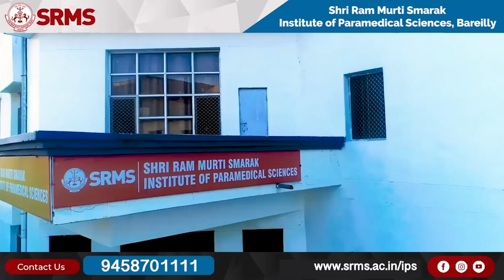𝐒𝐑𝐌𝐒 𝐏𝐀𝐑𝐀𝐌𝐄𝐃𝐈𝐂𝐀𝐋 𝐒𝐓𝐔𝐃𝐄𝐍𝐓𝐒 𝐄𝐗𝐂𝐄𝐋 𝐖𝐈𝐓𝐇 𝐃𝐈𝐋𝐈𝐆𝐄𝐍𝐓 𝐀𝐓𝐓𝐄𝐍𝐃𝐀𝐍𝐂𝐄 & 𝐒𝐓𝐀𝐓𝐄 𝐆𝐎𝐕𝐄𝐑𝐍𝐌𝐄𝐍𝐓 𝐒𝐂𝐇𝐎𝐋𝐀𝐑𝐒𝐇𝐈𝐏𝐒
𝐒𝐑𝐌𝐒 𝐏𝐀𝐑𝐀𝐌𝐄𝐃𝐈𝐂𝐀𝐋 𝐒𝐓𝐔𝐃𝐄𝐍𝐓𝐒 𝐄𝐗𝐂𝐄𝐋 𝐖𝐈𝐓𝐇 𝐃𝐈𝐋𝐈𝐆𝐄𝐍𝐓 𝐀𝐓𝐓𝐄𝐍𝐃𝐀𝐍𝐂𝐄 & 𝐒𝐓𝐀𝐓𝐄 𝐆𝐎𝐕𝐄𝐑𝐍𝐌𝐄𝐍𝐓 𝐒𝐂𝐇𝐎𝐋𝐀𝐑𝐒𝐇𝐈𝐏𝐒 𝐈𝐍𝐒𝐏𝐑𝐈𝐄𝐃 𝐁𝐘 𝐓𝐎𝐏-𝐐𝐔𝐀𝐋𝐈𝐓𝐘 𝐄𝐃𝐔𝐂𝐀𝐓𝐈𝐎𝐍 & 𝐌𝐄𝐍𝐓𝐎𝐑𝐒𝐇𝐈𝐏!

𝐒𝐡𝐫𝐢 𝐑𝐚𝐦 𝐌𝐮𝐫𝐭𝐢 𝐒𝐦𝐚𝐫𝐚𝐤 𝐈𝐧𝐬𝐭𝐢𝐭𝐮𝐭𝐞 𝐨𝐟 𝐏𝐚𝐫𝐚𝐦𝐞𝐝𝐢𝐜𝐚𝐥 𝐒𝐜𝐢𝐞𝐧𝐜𝐞𝐬 (𝐒𝐑𝐌𝐒 𝐈𝐏𝐒), 𝐁𝐚𝐫𝐞𝐢𝐥𝐥𝐲, has emerged as a beacon of excellence in the realm of paramedical education. In the academic session of 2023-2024, the institute witnessed a commendable achievement, wherein, 28 of its students were awarded with scholarships under 𝐔𝐭𝐭𝐚𝐫 𝐏𝐫𝐚𝐝𝐞𝐬𝐡 𝐒𝐜𝐡𝐨𝐥𝐚𝐫𝐬𝐡𝐢𝐩 𝐚𝐧𝐝 𝐅𝐞𝐞 𝐑𝐞𝐢𝐦𝐛𝐮𝐫𝐬𝐞𝐦𝐞𝐧𝐭 𝐎𝐧𝐥𝐢𝐧𝐞 𝐒𝐲𝐬𝐭𝐞𝐦 initiative. The scholarships ranged from maximum of Rs 81,500 to a minimum of Rs 33,180, aimed at providing financial support to candidates at different levels of education in the state, under multiple pre-matric & post-matric schemes for SC/ST/OBC/Minority/General category.

Among the scholarship recipients, four 𝐒𝐑𝐌𝐒 𝐈𝐏𝐒 𝐬𝐭𝐮𝐝𝐞𝐧𝐭𝐬 of 𝐁𝐚𝐜𝐡𝐞𝐥𝐨𝐫𝐬 𝐢𝐧 𝐌𝐞𝐝𝐢𝐜𝐚𝐥 𝐑𝐚𝐝𝐢𝐨 𝐃𝐢𝐚𝐠𝐧𝐨𝐬𝐢𝐬 & 𝐈𝐦𝐚𝐠𝐢𝐧𝐠 𝐓𝐞𝐜𝐡𝐧𝐨𝐥𝐨𝐠𝐲 (𝐁𝐌𝐑𝐈𝐓) 𝐁𝐚𝐭𝐜𝐡 𝟐𝟎𝟐𝟑—𝐀𝐧𝐮𝐣 𝐒𝐢𝐧𝐠𝐡, 𝐅𝐚𝐮𝐳𝐢𝐲𝐚, 𝐒𝐚𝐮𝐦𝐲𝐚 𝐒𝐡𝐚𝐡𝐢 & 𝐀𝐦𝐚𝐧 𝐆𝐚𝐧𝐠𝐰𝐚𝐫 received scholarships from 𝐔𝐏 𝐆𝐨𝐯𝐞𝐫𝐧𝐦𝐞𝐧𝐭, based on excellent attendance record with commitment to their academic pursuits.

Let’s hear out to scholarship recipients from 𝐒𝐑𝐌𝐒 𝐈𝐏𝐒 who proudly vouch for the exceptional quality of education & mentorship provided by institute’s esteemed faculty, which has further inspired them to diligently attend and actively participate in every lecture and practical session.